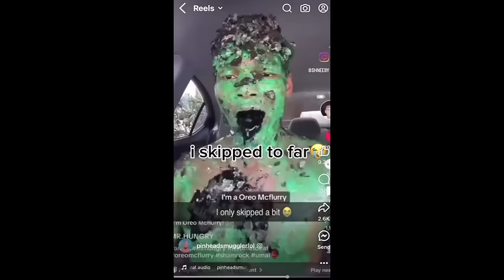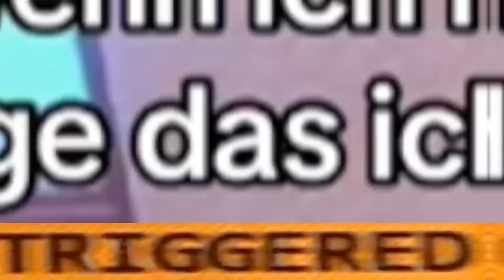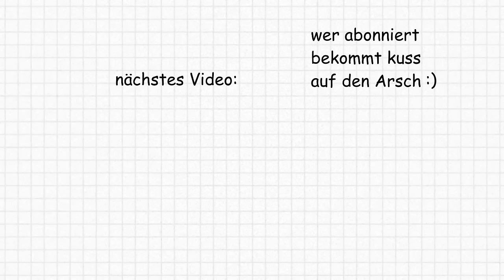TikToks bei denen ich den Glauben an die Menschheit verliere